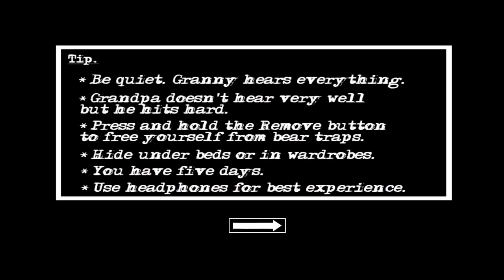Granny Chapter Two | Vlad And Niki Mod | Door Escape Full Gameplay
About For Video :👇

Hello Doston aap sabhi ka svagat hai Mr sonu gaming me dosto es channal par gaming🎮 related video ayengi doston granny chapter two kisi bhi mod ki video chahiye to comment karana thanks

About For Gaming🎮👎

Doston aaj mai granny chapter two me vlad and niki mod me door escape karane vala hu doston video achi lage to like shere And comment karana thanks ❤